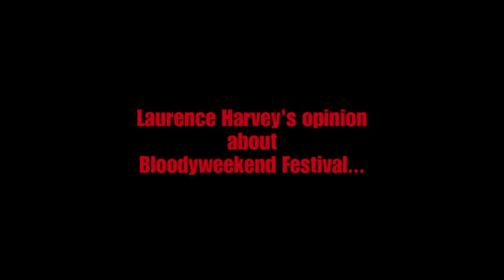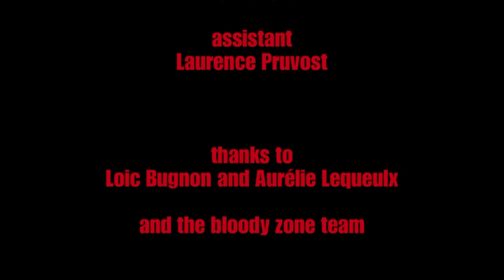Lawrence R.Harvey (Human centipede 2-3) Bloodyweekend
Lawrence R.Harvey was a guest and member of jury at Loic Bugnon's Bloodyweekend 5 festival with a screening of Human Centipede 2